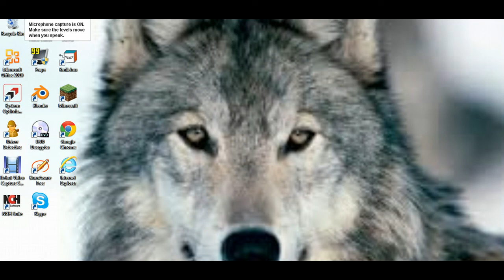Awesome updates from Ada Wolf!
Hey guys its Ada Wolf here and welcome to a video! Hope you all enjoyed it because I tried to do my best on it!
Follow me and like my photos!
Thank you all from great support!
Hope you all enjoyed my new video make sure to leave a paws up here are my hopes for this video:
8 Paws up?
3 nice comments?